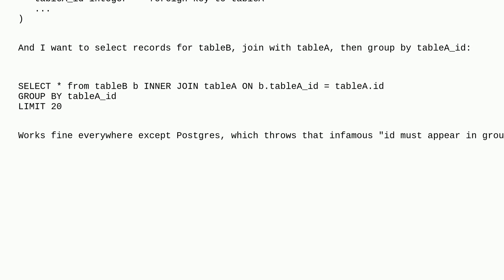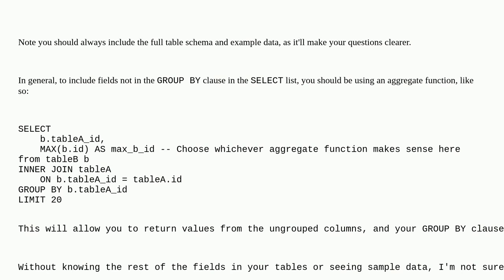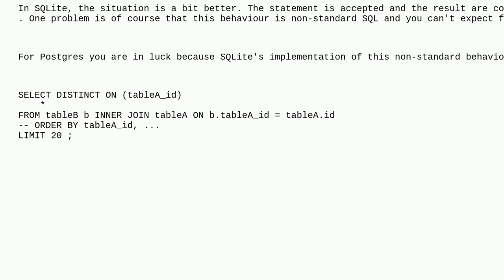Dba: SELECT rows, but remove rows that have duplicate column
SELECT rows, but remove rows that have duplicate column

A special thanks goes out to the awesome community

  postgresql select